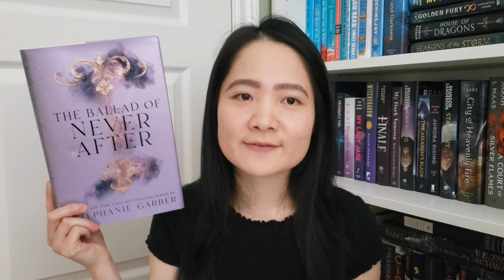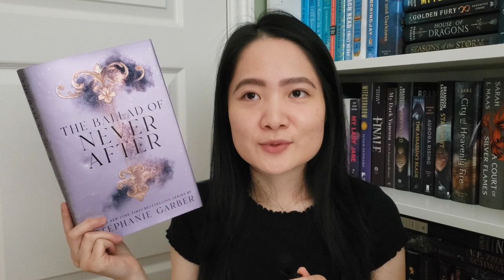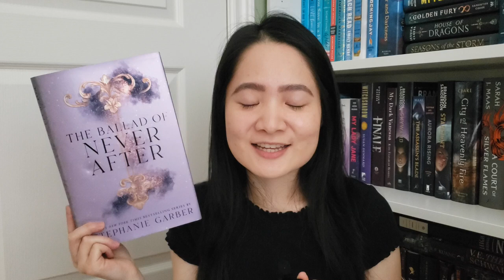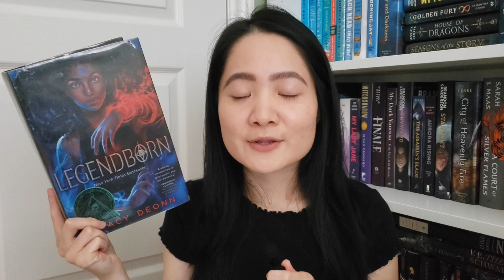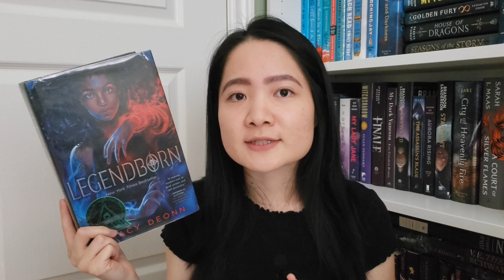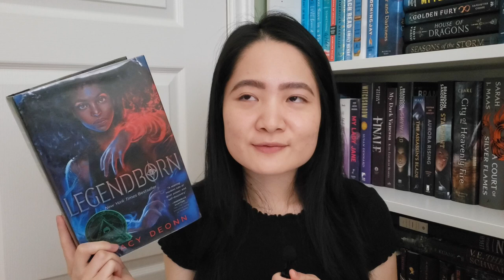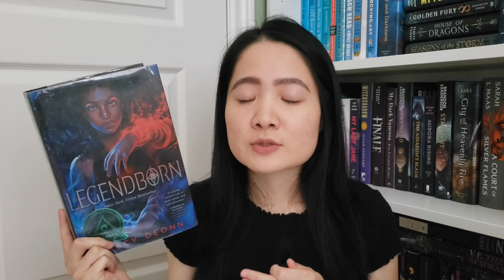all the YA fantasy books but i wish i read more! | September Wrap Up 2022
Hello friends! I'm sharing the books I read in September and I read 6 books this month. Enjoy!

Timestamps:
0:00 Intro
0:54 Belladonna
3:04 The Final Gambit
5:06 The Ballad of Never After
7:46 Legendborn
11:50 Bloodmarked
13:53 Kingdom of the Feared
16:02 Outro
Books Mentioned:
Belladonna by Adalyn Grace
The Final Gambit by Jennifer Lynn Barnes
The Ballad of Never After by Stephanie Garber*
Legendborn by Tracy Deonn
Bloodmarked by Tracy Deonn*
Kingdom of the Feared by Kerri Maniscalco

*Thanks to the publishers for the review copies!